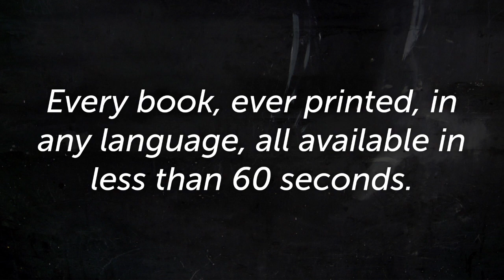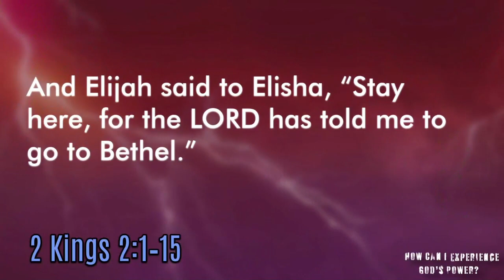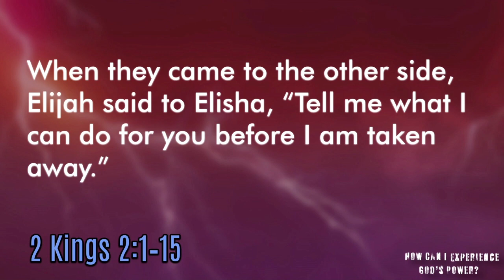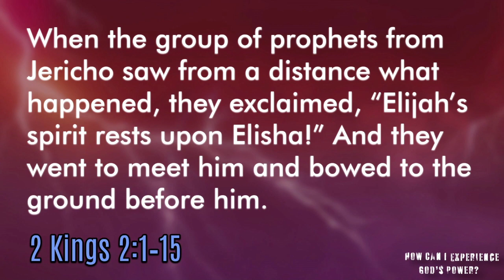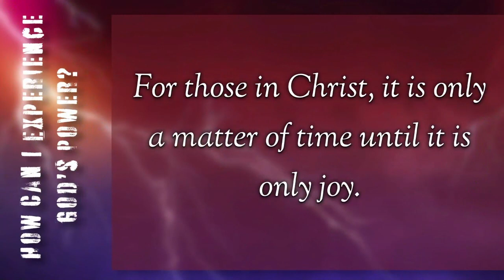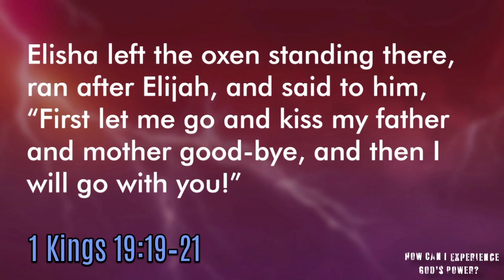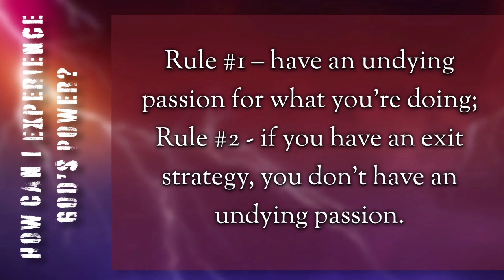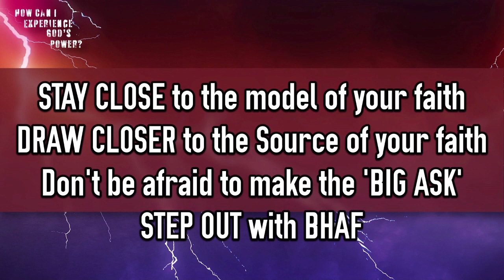How Can I Experience God's Power? - Week 2 - Believe That Great Things Are in Store (Sermon Only)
Week 2 of the 'How Can I Experience God's Power' Series - August 2022